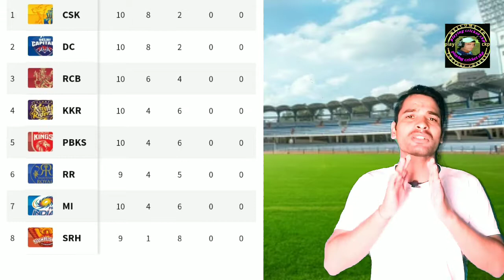IPL Match No 40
Aaj ka match Rajsthan or Sunrisers Hyderabad ke bich Khela Jayega jo ki Dubai International Stadium mein To Main main aap Logon ke liye yah donon team ke bare mein pura details video Lekar Aaya hun Ki Kaun team kis per Bhari pad sakta hai aaj ke match mein aur kaun team points table Mein super hai aur kaun sa team point table Mein niche Hai To pura details mein aap log ke liye ground ka Aur donon teamon Ka Lekar Aaya Hun To Mujhe ummid Hai yah video aap log ko Kafi Achcha lagega dhanyvad 🙏🏏